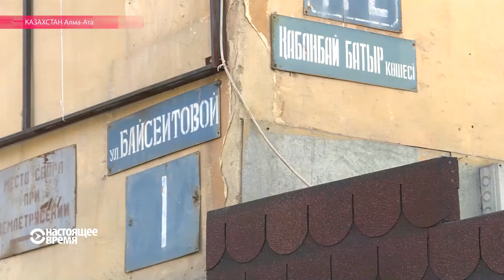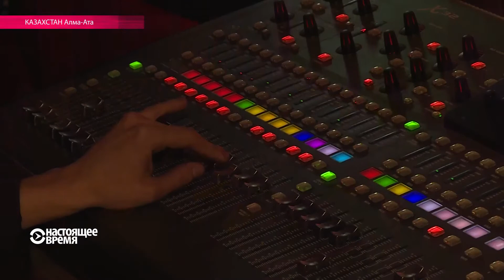Джазовые спасители истории Алма-Аты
В Алма-Ате открылся джазовый клуб. Подобных площадок в городе очень мало. Клуб появился отчасти благодаря кризису. Инвесторы хотели перестроить целый квартал в историческом центре. Но денег не хватило, и тогда помещение выкупили единомышленники, которые хотят создать здесь культурный центр Алма-Аты